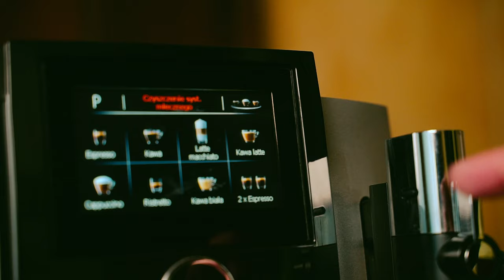#4 Kim On jest? Rozważanie Słowa - Jezus lekarz